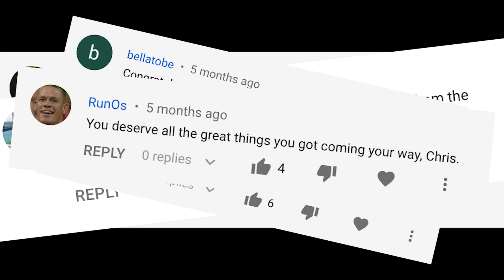What I’ve Learned From My Second Web Developer Job